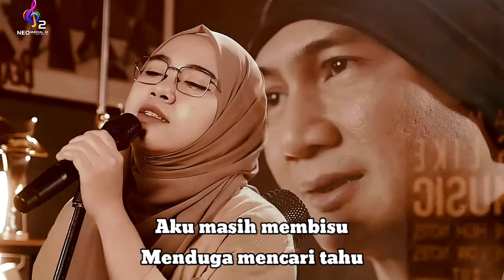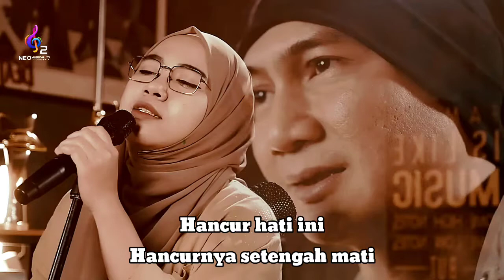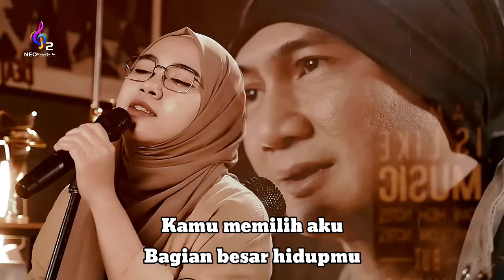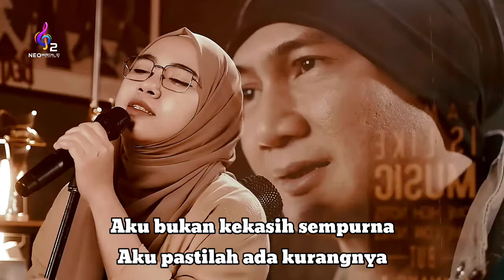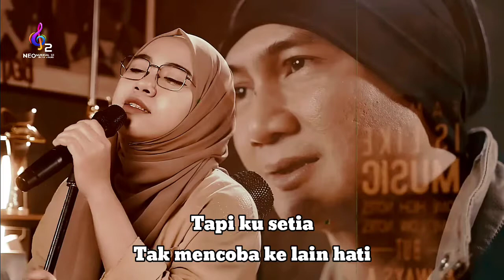BUKAN KEKASIH SEMPURNA (LIRIK LAGU) II INDAH YASTAMI FT ANJI DAN ADE GOVINDA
Cipta : Anji
penyanyi : Anji dan Indah Yastami

Lirik :
Aku masih membisu
Menduga mencari tahu
Ada apakah denganmu
Hati terus menduga
Bertanya-tanya mengapa
Kamu tak lagi percaya
Aku bukan kekasih sempurna
Aku pastilah ada kurangnya
Tapi kusetia
Tak mencoba ke lain hati
Aku merasa diabaikan
Aku merasa ditiadakan
Hancur hati ini
Hancurnya setengah mati
Bicarakan dulu bai-baik, oh
O, wo, o, hoo
Kamu memilih aku
Bagian besar hidupmu
Terima kekuranganku
Tapi kusetia
Aku merasa diabaikan
Aku merasa ditiadakan
Hancur hati ini
Hancurnya setengah mati
Aku pastilah ada kurangnya haa
Tapi kusetia
Bicarakan dulu baik-baik
Hem, baik-baik

3 pemuda berbahaya bukan kekasih sempurna,